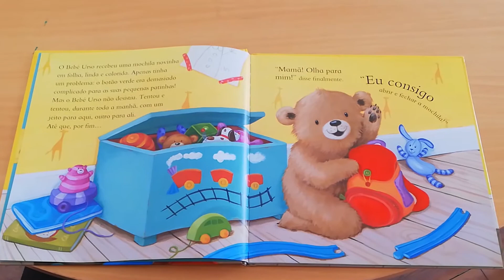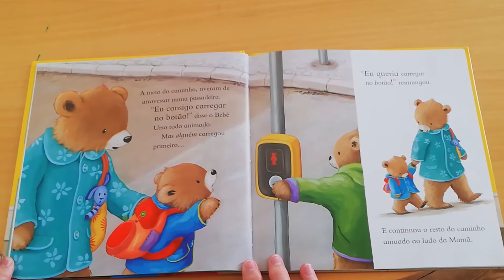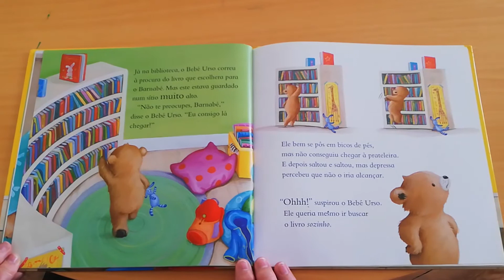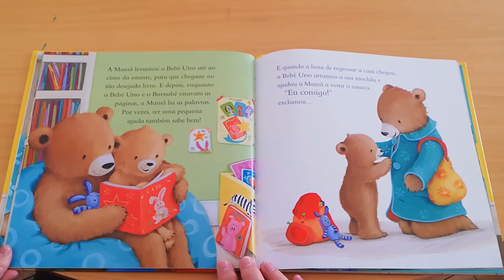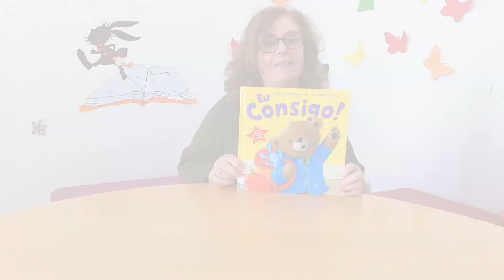Hora do Conto - Eu consigo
7 - Hora do Conto - Eu consigo

Biblioteca Municipal de Reguengos de Monsaraz